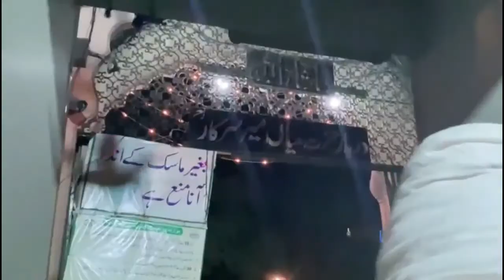pia rang kala |episode | 72 | قسط | baba muhammad yahya khan | کھنڈر کے مینار میں کس کا ڈھانچہ قید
پرانے کھنڈر کے مینار میں کس کا ڈھانچہ قید تھا
بابا جی اور پروفیسر واویلا ایک نئے سفر پر روانہ
this storry based on baba ji muhammad yahya khan sahib s book pia rang kala
episode | 72 | قسط | pia rang kala | Baba muhammad yahya khan |
بابا محمد یحیی خان صاحب کی مشھور زمانہ کتاب پیا رنگ کالا کی 72  قسط حاضر ھے